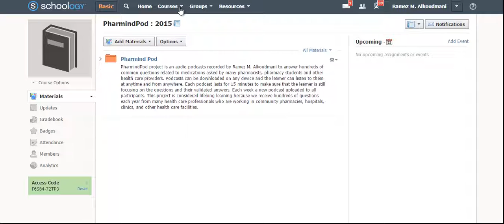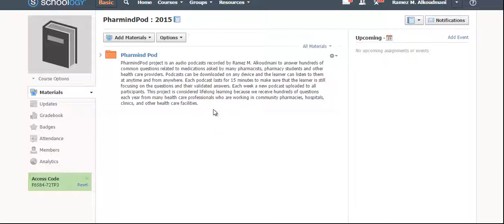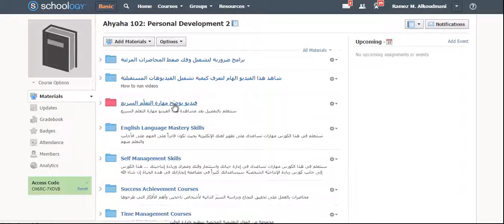Ahyaha Online Educational Community